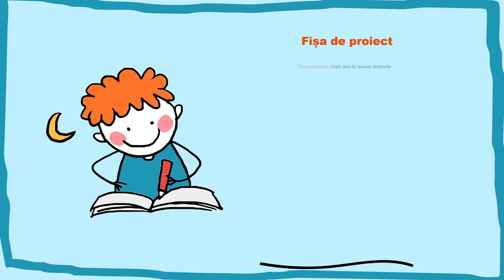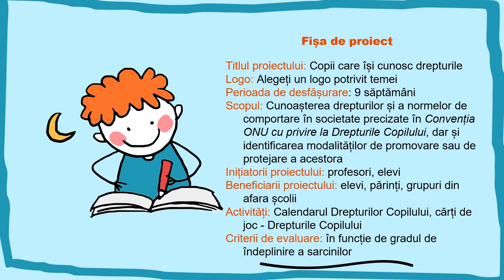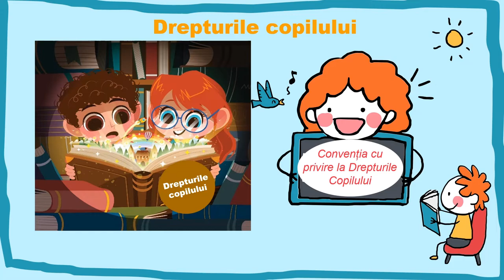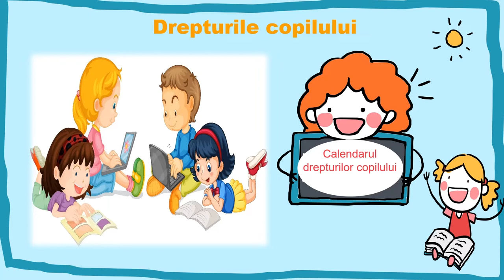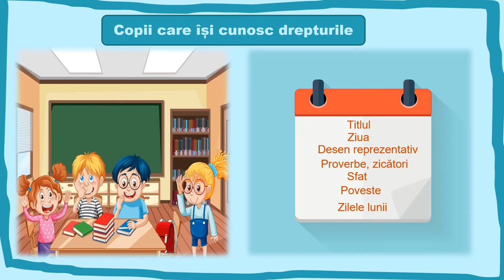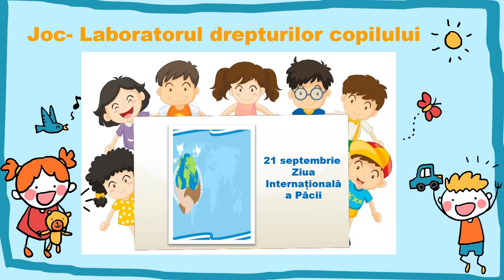Proiect educațional - Copii care își cunosc drepturile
Materialul realizat în aplicația PPT, exportat ca video mp4 are ca scop promovarea și respectarea drepturilor copilului.
Resursa poate fi folosită în cadrul tuturor unităților de învățare determinându-i pe copii să conștientizeze importanța și valoarea lor în raport cu societatea în care se formează.
Realizarea unui calendar al drepturilor copilului îi ajută pe elevi să cunoască drepturile și normele de comportare în societate precizate în Convenția ONU cu privire la drepturile copilului, dar și să identifice modalitățile de promovare sau de protejare a acestora.
Abordând drepturile fundamentale ale copilului prin intermediul jocului didactic, ”Laboratorul drepturilor copilului”, elevii pot recunoaște situațiile de încălcare a drepturilor copilului, pot identifica contextul sau pot formula soluții posibile și reale pentru problemele prezentate. Elevii creează povești reale sau imaginare, conform dreptului reprezentat pe cartea de joc, în care prezintă respectarea sau încălcarea drepturilor copilului.
Resursa îi va inspira pe elevi să conștientizeze că toți copiii trebuie să beneficieze de aceleași drepturi și să ia atitudine pentru ca drepturile copiilor să fie respectate.
 Participarea copiilor la o astfel de activitate este deosebit de importantă pentru dezvoltarea viitorului adult, dar și pentru dezvoltarea comunității, a societății în ansamblu.
Concepte-cheie: drepturile și responsabilitățile copilului, Convenția cu privire la drepturile copilului;